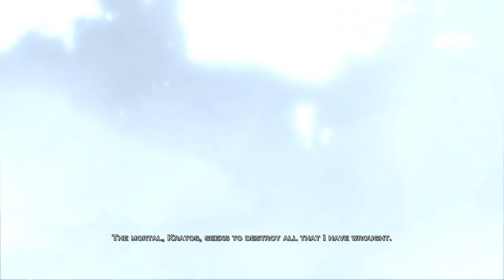[PS5] - Claire - God of War III Remastered: (Part 1)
Here is Part 1 of my full playthrough of God of War III Remastered that I played on PS5, Enjoy!